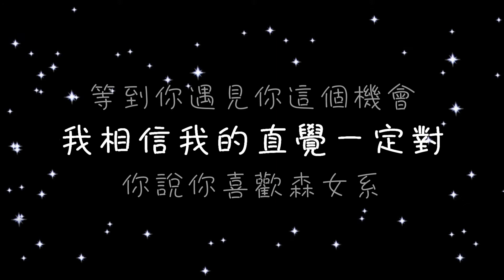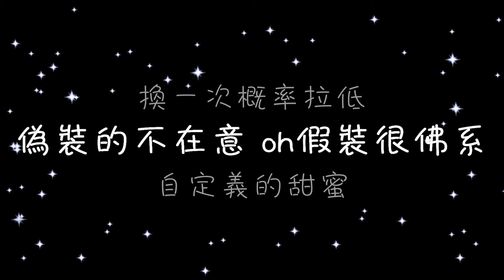馮提莫 佛系少女《歌詞》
(馮提莫 - 佛系少女「我的愛不過氣 」♪Karendaidai♪)

馮提莫

佛系少女

作詞：申名利、朱鴿
作曲：朱鴿
編曲：朱鴿

我失了憶 每天都是星期七
賴在家裡 學樹懶0.1倍速挪移
床和遊戲 每一個都要寵溺
以免它們 吃醋妒忌傷了和氣

電話響起 又在期待的奇蹟
不自覺的 開始有些緊張心悸
幻想和你 聊什麼樣的話題
不著痕跡 透露會驚訝的秘密

你說你喜歡森女系 而我多了一個G
就像LOVE 去掉一半變LOLI
我在默默等著你 哪怕中年危機
我的愛不過氣

你說愛喜歡隨天意 我就愛上了錦鯉
預支了所有運氣 換一次概率拉低
偽裝的不在意 oh假裝很佛系
自定義的甜蜜

紅塵滾滾 不要著急 出門帶一杯枸杞
人生苦短 遲早如意 乾杯吧為了友誼

我的愛不過氣

自定義的甜蜜

你說你最喜歡原滋原味
而我就像是你一個累贅
為了愛我放棄你學不會
別管我讓微笑一直伴隨

我說我最喜歡你的滋味
因為你我可以整夜不睡
等到你遇見你這個機會
我相信我的直覺一定對

我的愛不過氣

自定義的甜蜜